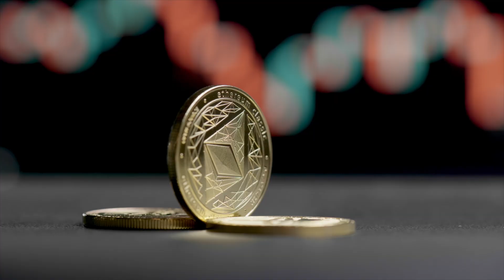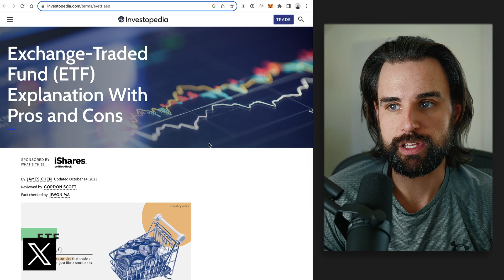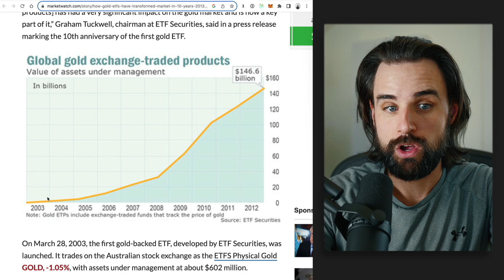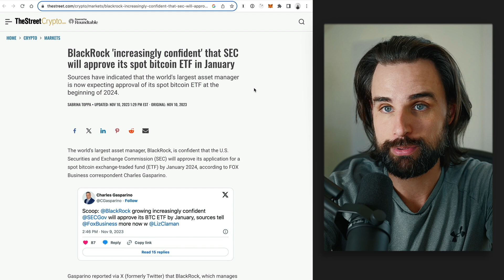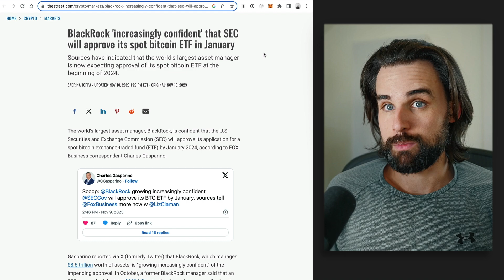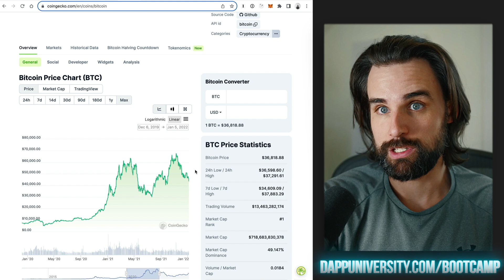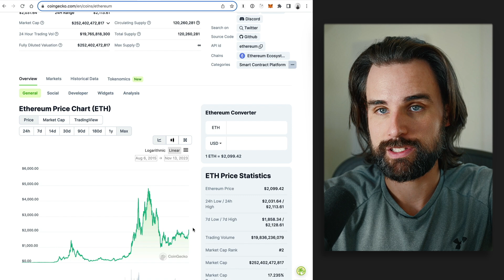Historic Blackrock ETF will be MASSIVE for Ethereum!